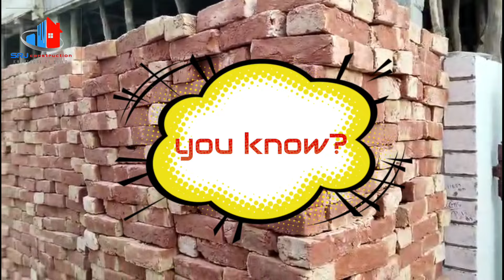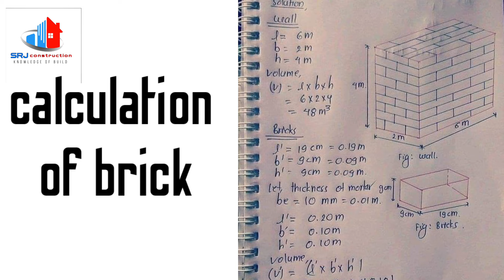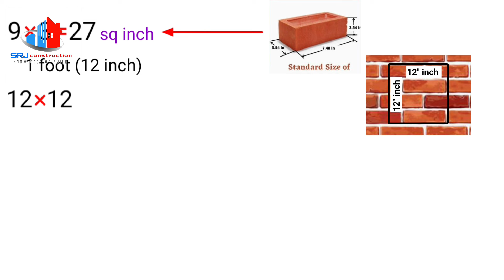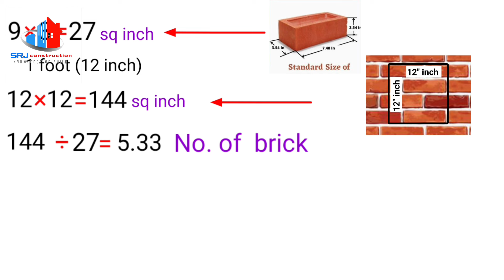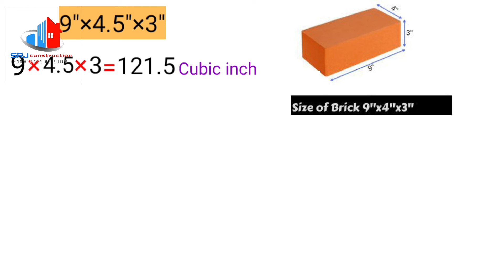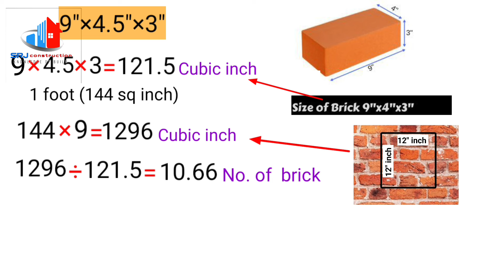1 स्क्वायर फुट में कितने ईंट लगती हैं |How many bricks required 1fit calculation,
1 स्क्वायर फुट में कितने ईंट लगती हैं |How many bricks required 1fit calculation#srjconstruction

1 स्क्वायर फुट में कितने ईंट लगती है,
100 स्क्वायर फुट में कितने ईंट लगती है,
दीवार की ईंट कैसे जोड़ें,
How to make sure brick calculation,
How many bricks required 1foot calculation,
Brick calculation,
Brick wall design,
Brick calculation of wall,

Welcome to our SRJ CONSTRUCTION channel, we talk about masonry, plaster, kolam, beam, linter, design.  House related knowledge is given here!  In which how to do masonry, how to plaster, how to make pen, how to fill beam, how to put linter, how to make design, what precautions should be taken, our video is uploaded three days a week.